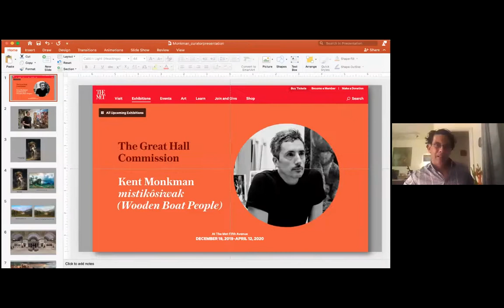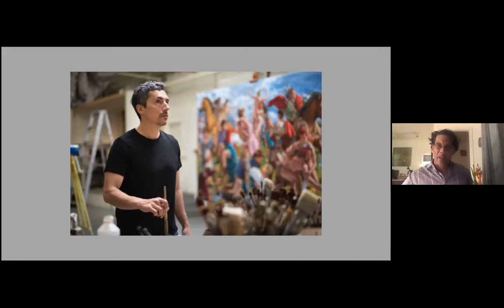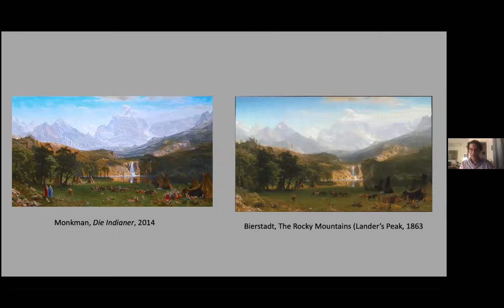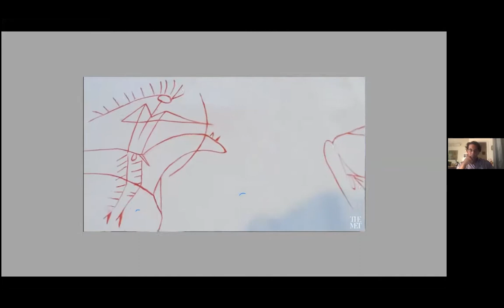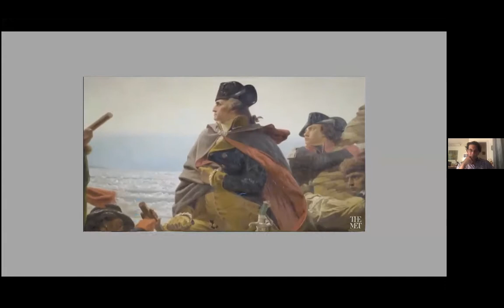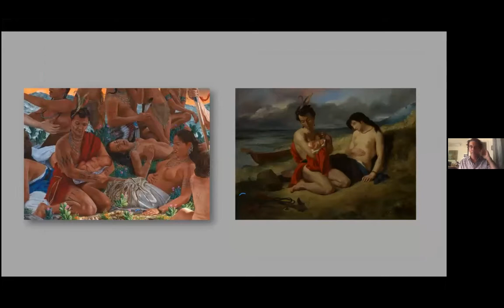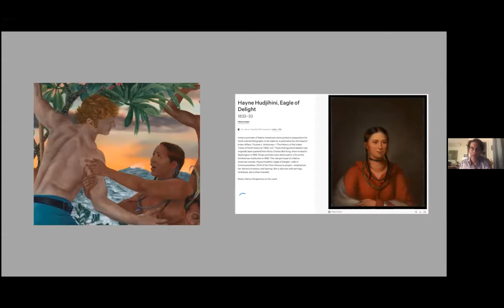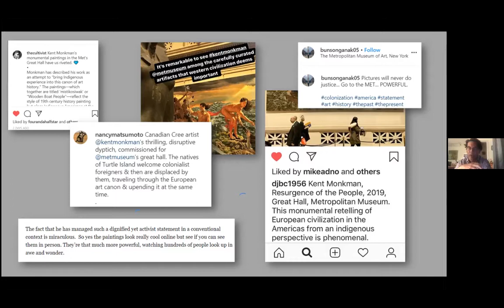2020 Thorne Lecture with Randall Griffey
Annual Samuel Thorne Memorial Lecture: A Cree Artist Redraws History: Kent Monkman’s Great Hall Commission for The Metropolitan Museum of Art with Randall Griffey, Curator of Modern and Contemporary Art at The Metropolitan Museum of Art

Griffey discusses Cree artist Kent Monkman’s mistikôsiwak (The Wooden Boat People) 2019. These two monumental canvases on view in The Met’s Great Hall explore themes of colonization, immigration, loss, and resilience through the lens of Indigenous people. For the commission, the Toronto- based Monkman mined European and American art in The Met’s collection, re-examining conventional representations of Indigenous peoples in the Western art canon. Griffey will describe how The Met’s work with contemporary artists like Monkman can offer challenging and diverse perspectives on our shared history.